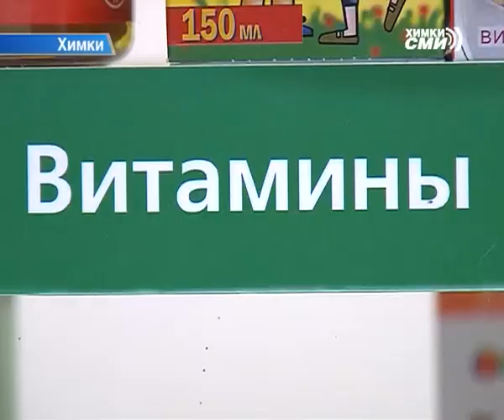Как избавится от «постпраздничной» депрессии?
Новогодние каникулы подошли к концу, и вместе с трудовыми днями пришла после новогодняя депрессия. Как утверждает статистика, большая часть трудоспособного населения подвержено «постпраздничной» хандре. Негатива добавляет серая и унылая погода.